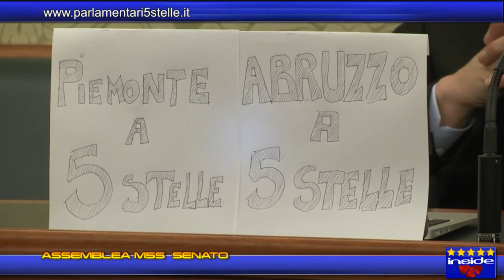Assemblea M5S Senato 17 03 2014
1 Lavori d'aula
2 Job act
3 Comunicazioni del tesoriere
4 Procedure sulla presentazione degli emendamenti e delle firme
5 Scelta strategia di voto su commissione rifiuti
6. Elezioni europee: organizzazione incontri su territori.

Ecco la registrazione delle due ore di assemblea dei portavoce al Senato M5S, oggi. Una diretta streaming durante la quale i parlamentari a Cinque Stelle hanno risposto a tantissime domande pervenute dalla rete. Si è parlato di lavoro, di elezioni europee, di energia e ambiente così come, su vostra sollecitazione, anche di Eurogendorf, di Rai e così via.
Per chi se la fosse persa, è possibile rivederla per intero da qui
Fonte : senato 5 stelle